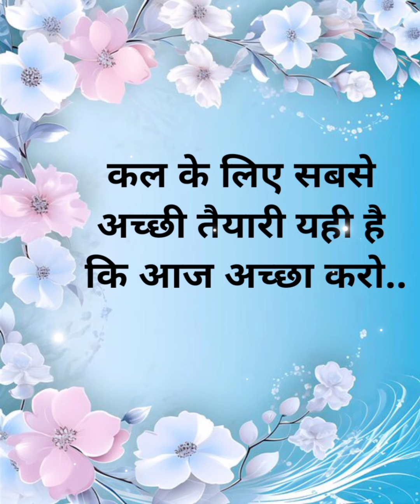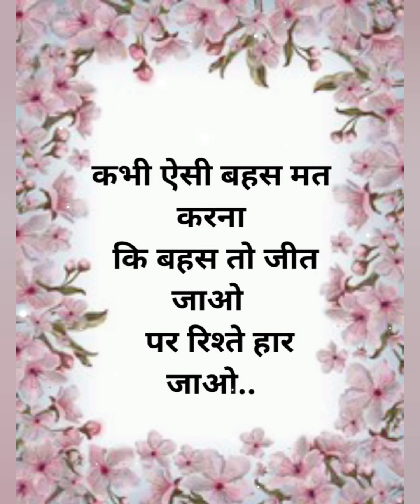अनमोल सत्य वचन l Motivational Thoughts l Inspiration l